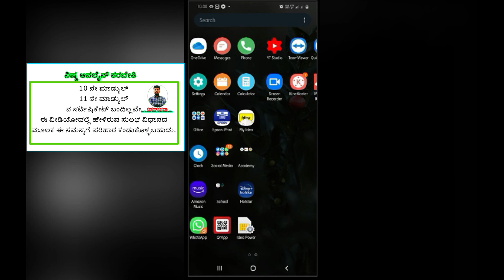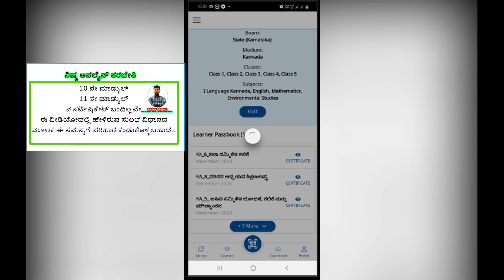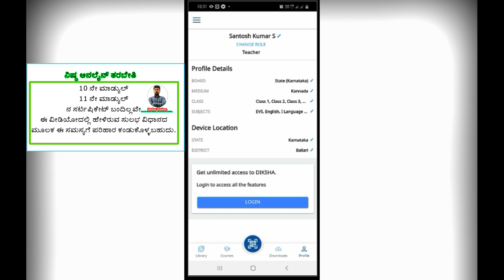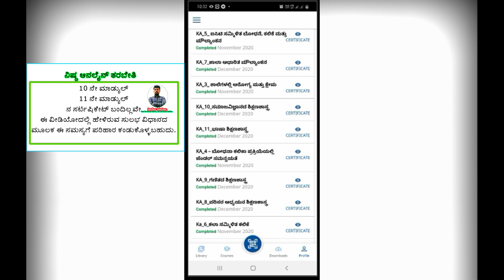module 10 11 certificate problem solved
in this video i will show you how to get 10th and 11th certificates in deeksha app